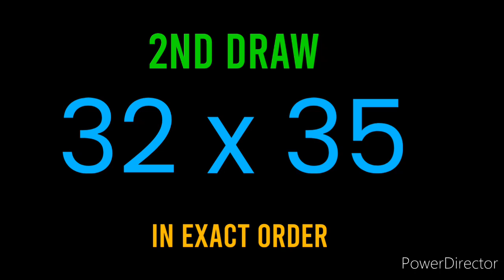STL NUEVA ECIJA 2nd DRAW RESULT OCTOBER 7, 2021